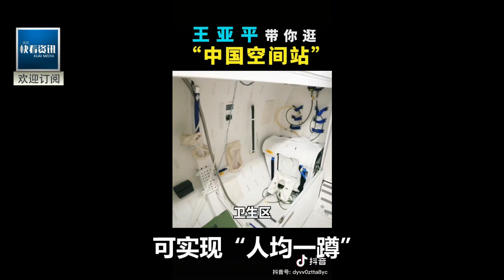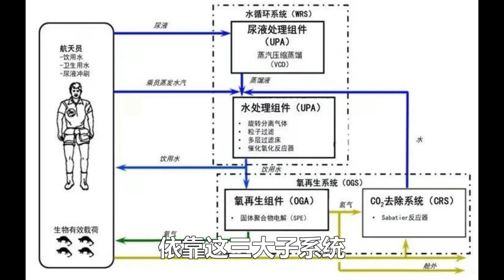6名航天員在中國空間站這幾天怎麼過的?豪華衛生間床位曝光！國際空間站羨慕哭了！